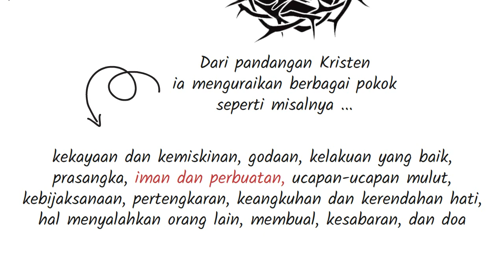PB-20 Pengantar Kitab Yakobus - Seri Pengantar Alkitab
Surat Yakobus adalah surat umum dan salah satu dari 21 surat dalam Perjanjian Baru. Yakobus 1:1 mengidentifikasi penulisnya sebagai "Yakobus, hamba Allah dan Tuhan Yesus Kristus" yang menulis kepada "kedua belas suku yang tersebar di perantauan".